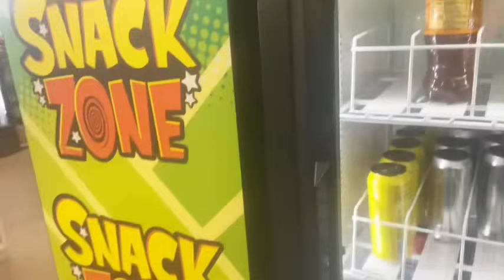MONEY BURNING A HOLE IN HIS LITTLE POCKETS *||~ DRIVING HJ TO DOLLAR TREE*||~ MOTHERHOOD 💯❤️🙈✌🏽